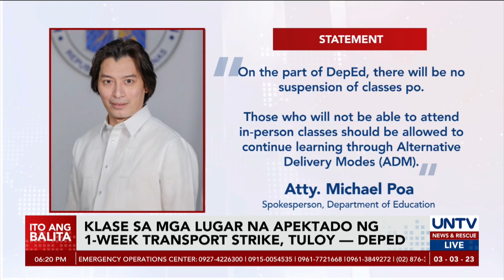Class suspension, hindi idedeklara kahit matuloy ang isang linggong tigil-pasada – DepEd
Hindi magdedeklara ng class suspension ang Department of Education. Ito ay kahit pa matuloy ang bantang isang linggong tigil-pasada ng ilang transport groups sa susunod na linggo.